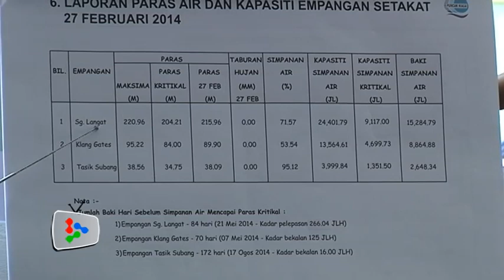Klang Gate dam slightly above half full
With the water level at the Klang Gate dam dropping to 53.5%, prompting the Selangor government to order Puncak Niaga to strictly control the volume of water into treatment plants.